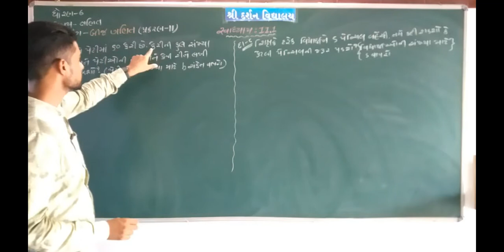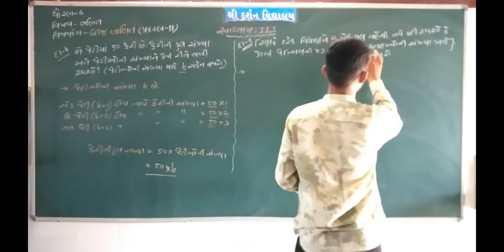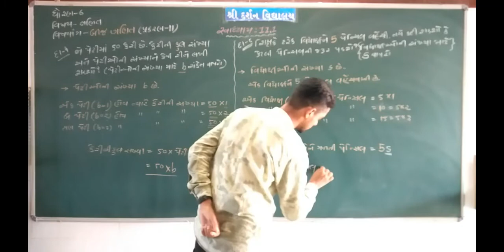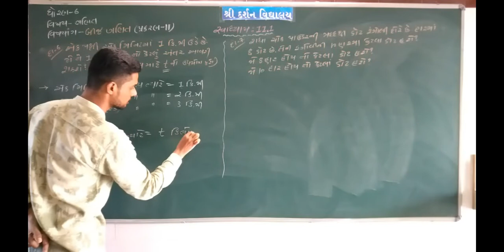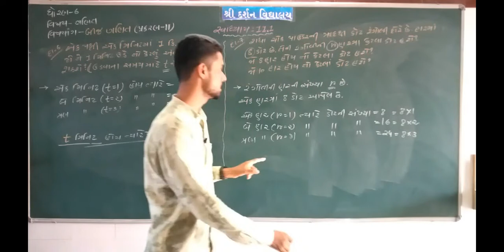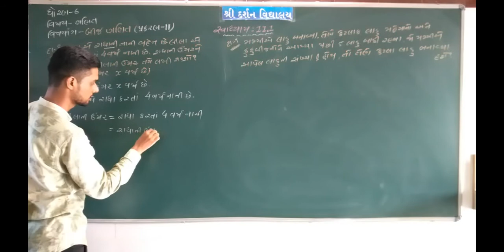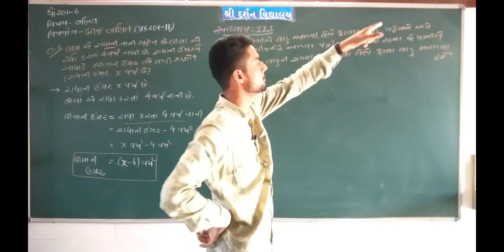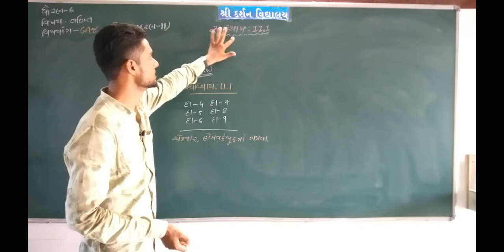ધોરણ -6| વિષય-ગણિત(SEM-2)|પ્રકરણ-11|બીજ ગણિત|ભાગ-3| darshanschool Ratanpar